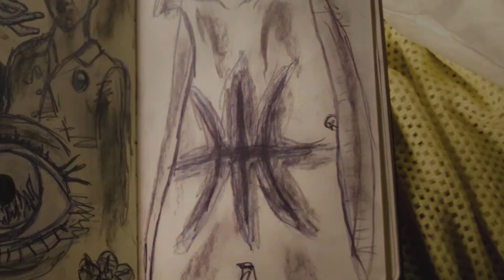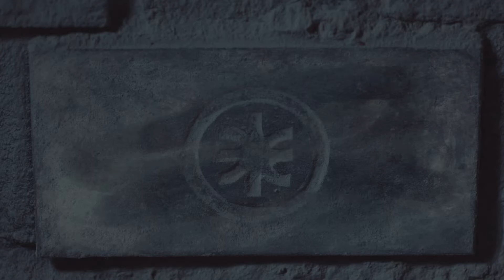Platine Erica PS4 + Les métiers d'Erica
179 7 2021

00:00 Intro
00:31 Trophées obtenus
02:57 Les métiers d'Erica